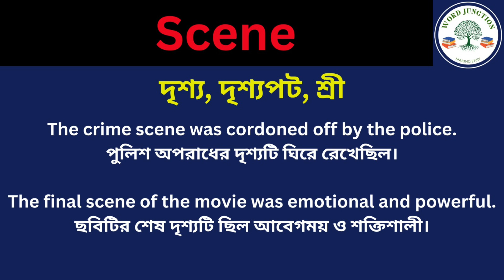Scene Meaning in Bengali/Scene Mane Ki, Scene Explain in Bengali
Hi Friend this Video is about Scene Meaning in Bengali/Scene Mane Ki
Scene Explain in Bengali